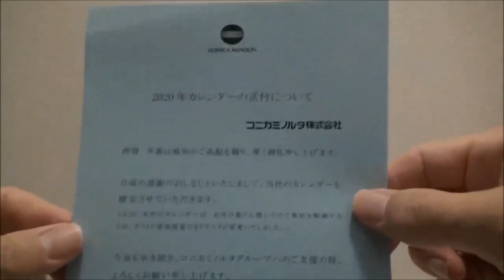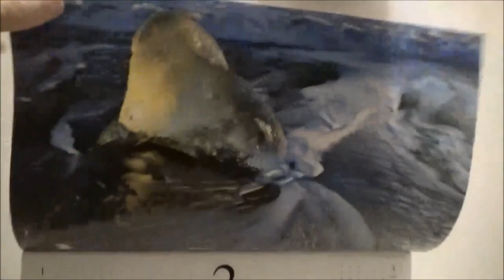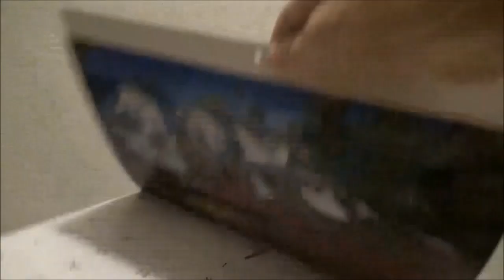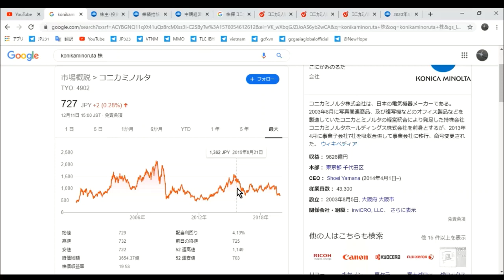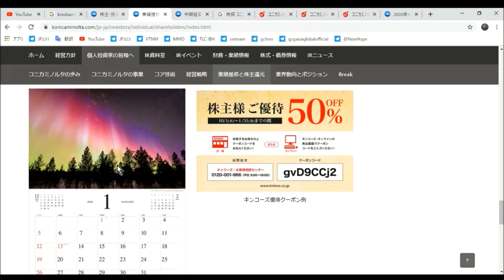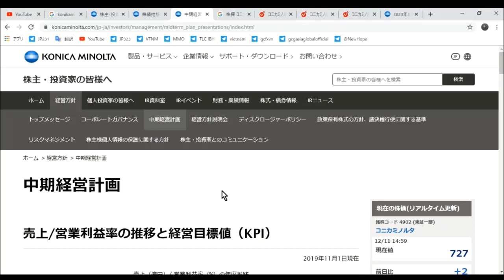コニカミノルタ【4902】から2020年のカレンダーが届きました❤これも株主優待です♪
◆株主優待

私の書籍はこちら